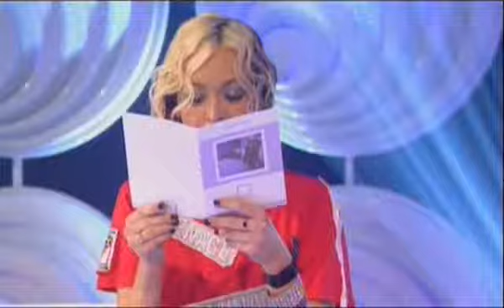Atomic Kitten - Interview @ Top Of The Pops (TOTP) Saturday, 13.03.2004